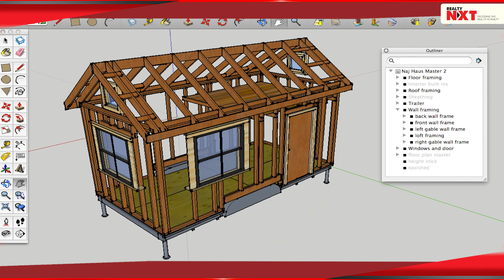Anirudh Khandelwal Explores Real Estate's Tech Transformation With RealtyNXT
Embark on a profound exploration of Mumbai's real estate landscape with distinguished industry leaders, Anirudh Khandelwal, MD - Khandelwal Groupe, and Kritika Singh Rawat, CEO - RealtyNXT, in this latest episode of "Let's Talk Business." Delve into the intricate tapestry of the technological revolution sweeping across the sector, as 2nd and 3rd generation players seamlessly integrate cutting-edge solutions such as construction technology, financial technology, and clean technology.

In this insightful episode, gain exclusive insights into the evolving dynamics of the broker market, signalling a departure from conventional practices towards a progressive and tech-driven paradigm. Explore how traditional approaches are gradually fading in the face of emerging tech-enabled solutions, redefining the very fabric of real estate transactions.